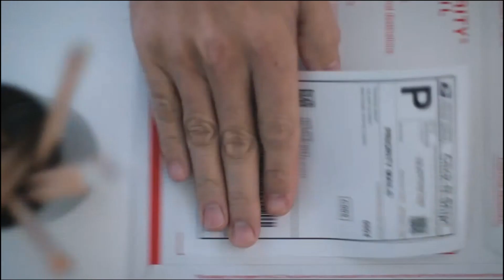2023 Commercials Vol. 158 (Cartoon Network - May 28)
0:15 Summer Camp Island - All Summer commercial

0:45 McDonald's Happy Meal - The Little Mermaid commercial

1:15 Spider-Man Across The Spider-Verse - Reviews \ Thursday commercial

1:30 Nintendo Switch - Summer commercial

2:00 Unicorn Warriors Eternal on Adult Swim and Max commercial

2:30 United States Post Office - Perfectly Orchestrated commercial

2:45 Huggies Pull-Ups commercial